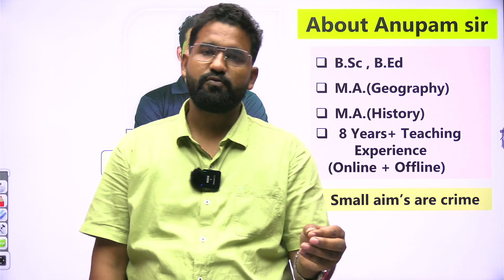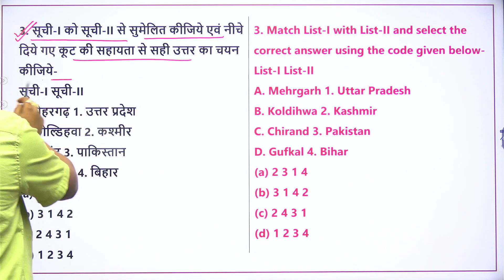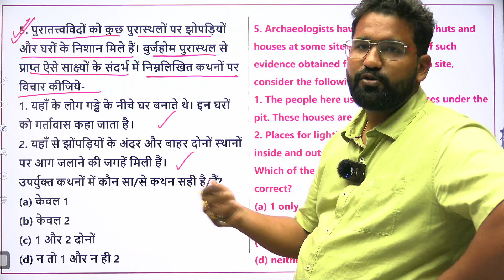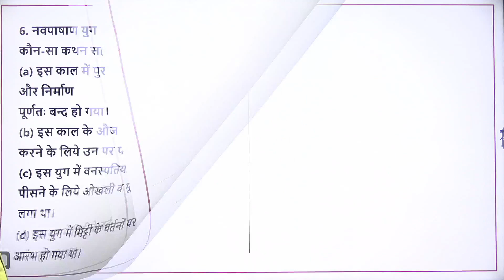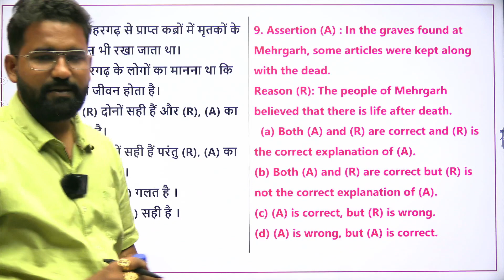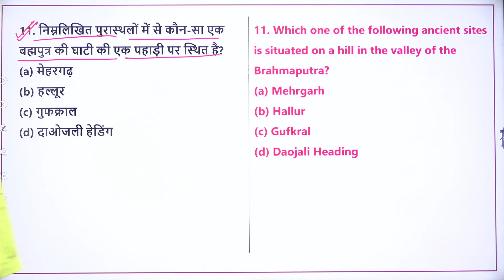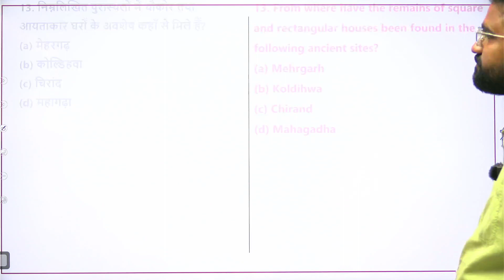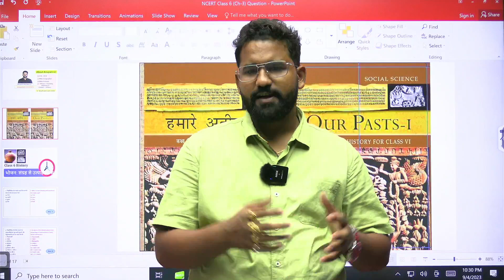CTET December SST Class #5 | SST By Anupam Sir | CTET Classes 2023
PDF लेने के लिए हमारे Telegram Channel  को जॉइन करिए
SST By Anupam sir✍️
CTET SST Model Paper #4 | SST By Anupam Sir | CTET Classes 2023 | CTET SST Paper 2 | SST By Anupam Bharadwaj | CTET SST Marathon Class 2023
In this series, we focus specifically on the NCERT (National Council of Educational Research and Training) syllabus for Paper 2 of CTET SST. Our expert Educator Anupam Sir have meticulously designed these video lessons to cover all the essential CTET SST Paper 2 topics, concepts, and teaching methodologies required for success in the exam.
Our engaging videos provide a step-by-step explanation of the NCERT curriculum, ensuring a thorough understanding of the subject matter. We break down complex ideas into simplified explanations, making it easier for you to grasp and retain the information effectively. You'll find valuable tips, strategies, and sample questions to enhance your problem-solving skills and boost your confidence.